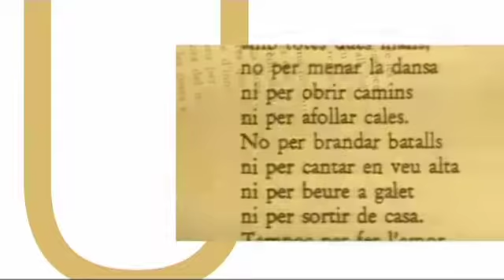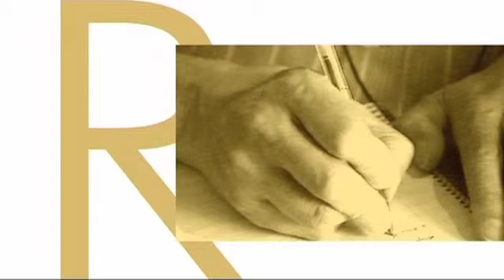Homenatge a Miquel Martí i Pol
Muntatge amb les lletres del seu nom.